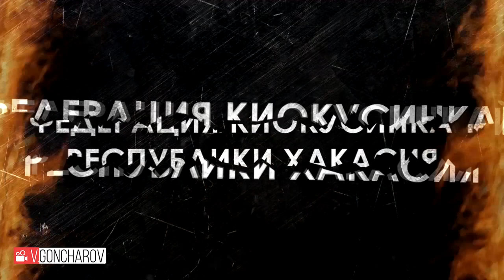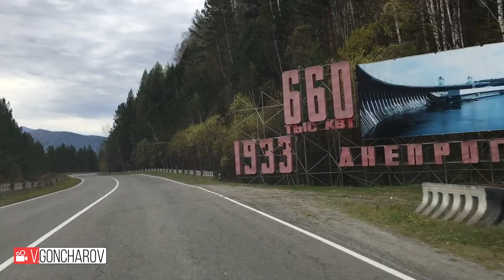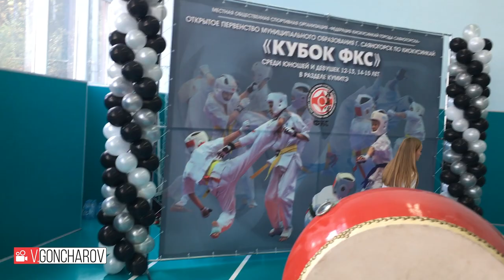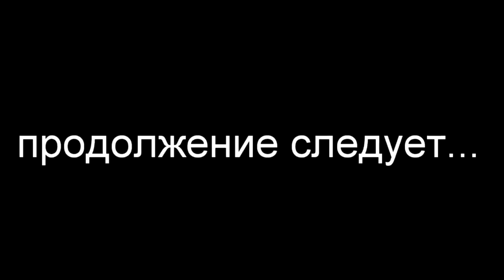Кубок ФКС 28 09 2019 рп.Черемушки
29 сентября 2019 года в рп. Черёмушки состоялось Открытое первенство муниципального образования г. Саяногорск по киокусинкай "Кубок ФКС" среди юношей и девушек 12-13, 14-15 лет в разделе кумитэ. В соревновании приняли участие 121 спортсмен из двух регионов, Хакасия и Красноярский край. Города участники: Абакан, Черногорск, Пригорск, Саяногорск, Черёмушки, Красноярск, Дивногорск, Ачинск.
202 сюжет)...